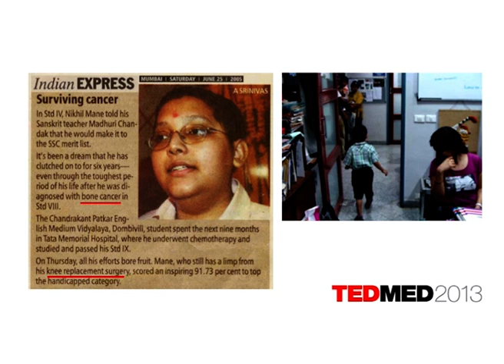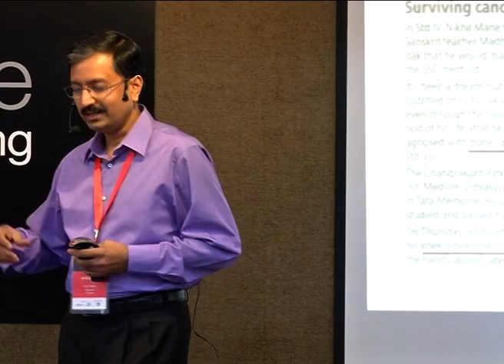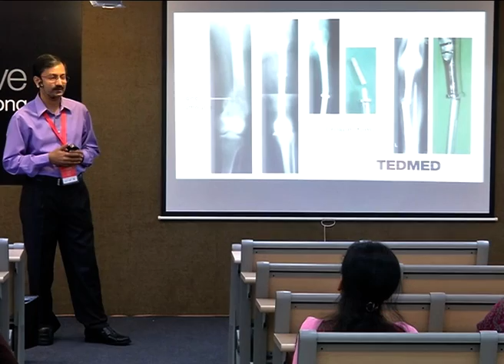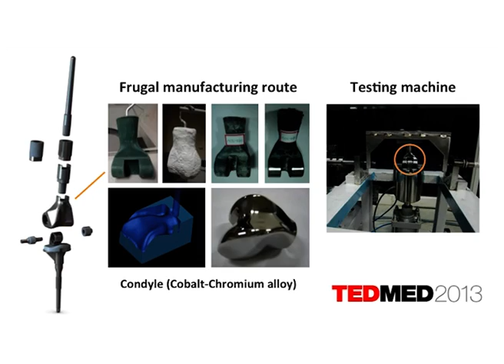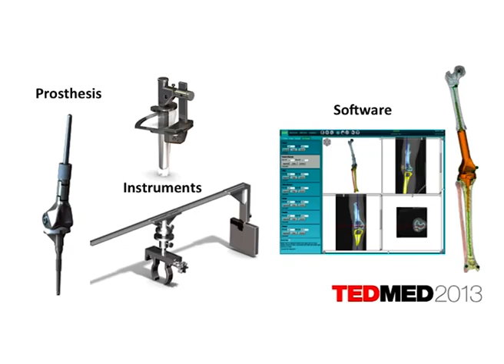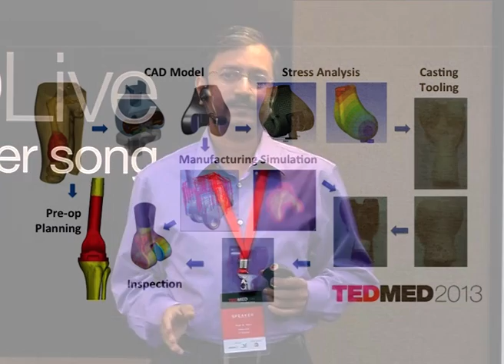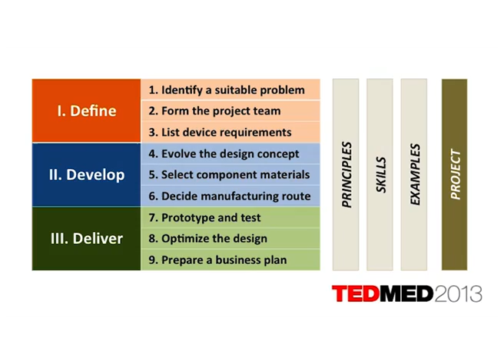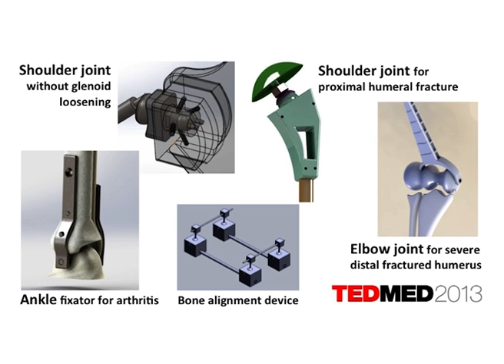TEDMED Live Talk by Prof .B. Ravi at the other song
Prof. B. Ravi - Profile

Dr. B. Ravi is an Institute Chair Professor of Mechanical Engineering, and head of the E-Foundry and OrthoCAD Lab at IIT Bombay. He earlier completed his BE from National Institute of Technology, Rourkela in 1986, followed by Masters and Ph.D. from Indian Institute of Science, Bangalore in 1992. He has held visiting appointments at West Virginia (in 1996) and Purdue University (in 2006).

Prof. Ravi works in two areas: metal casting and medical implants, in which he has guided 9 PhD and 60 Master students. He has published over 200 technical papers, three books, and patented four medical devices. He has conducted 10 certificate courses on Casting Design & Simulation at IITB, and 20 simulation clinics all over India. The AutoCAST software developed by his team is used in 60 foundries and academic institutes. The online E-Foundry is benefitting hundreds of teachers, students and casting engineers.

At the national level, Prof. Ravi contributes as a member of: undergraduate engineering board, All India Council for Technical Education; Program Advisory Committee, DST (Ministry of Science & Technology); expert committee on orthopedic devices, Bureau of Indian Standards; and Vice President, Governing Council of Central Manufacturing Technology Institute, Bangalore. He is a Fellow of the Institution of Engineers, associate editor of Indian Foundry Journal, and review board member of many international journals.

Prof. Ravi has won several awards, including the Best PhD Thesis from IISc Bangalore in 1992; WTI Foundation Award in 2003 for his draft manufacturing policy, given by former Prime Minister Mr. A.B. Vajpayee; Innovations 2011 Award by IIT Alumni for the casting software, DST-Lockheed Martin India Innovation Award 2012 for E-Foundry, and P.K. Patwardhan Best Technology Development Award for a high-quality low-cost mega knee prosthesis. He has represented India twice at World Foundry Congresses: Dusseldorf, Germany in 1989, and Philadelphia, USA in 1996, and chaired technical sessions in several international conferences in the last ten years.

At present, Prof. Ravi is scaling up the E-Foundry system in collaboration with other organizations, to train & certify local polytechnic and engineering students to improve their employability in the manufacturing sector. He is also collaborating with leading academic, medical and research institutes to promote indigenous technology development in the medical sector.